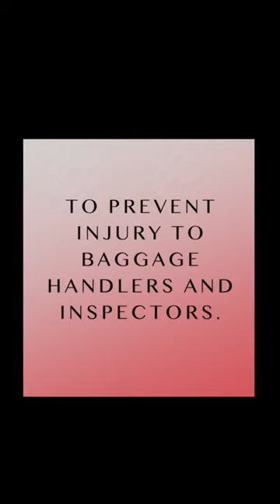DIY Cardboard Scissors Sheath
TSA says to cover any sharp object in carry-on or checked bags. Blades no longer than 4 inches from the pivot point. So what to do? Here is what I did. Using cardboard from a kleenex box, some tape, and a rubber band. Voila!